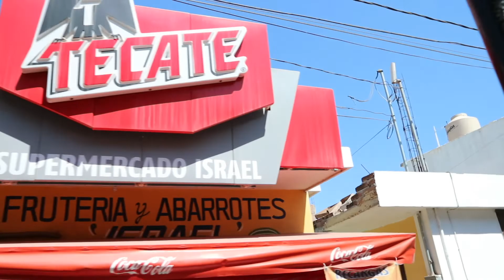Mazatlan Day 11 - Stone Island Tour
On day 11 of our Mazatlan trip we went on an excursion to Stone Island!